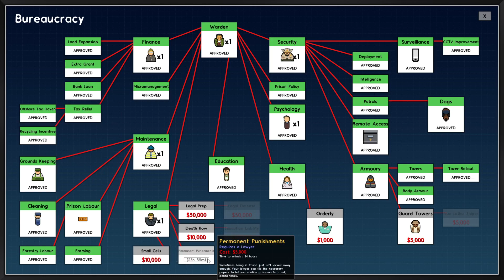Prison Architect LETS PLAY #7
God bless much love.

Come save money on Fetch with me! Sign up w/ code RA6GA & get 100 pts See you there!

Hi! I think you'd love Shopkick – it's a free app that rewards you for shopping brands you love and even just for walking into stores. Sign up with my code to get bonus kicks: GIFT362981

Hey. Check out this app I downloaded called Bridge, the mobile money app that helps you earn. Use my code DHSXRS to sign up